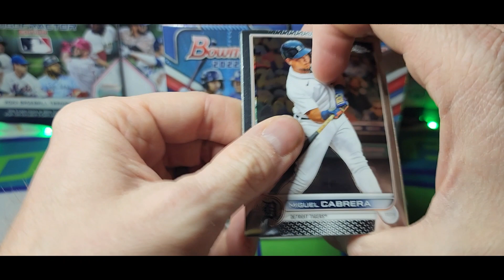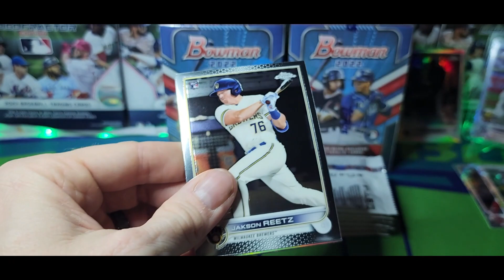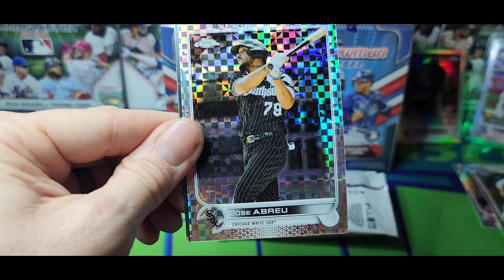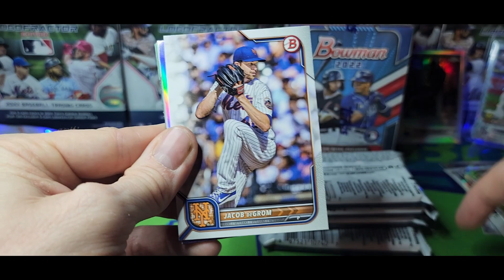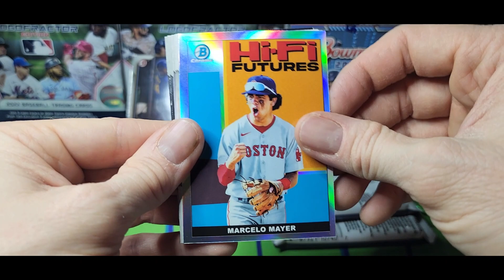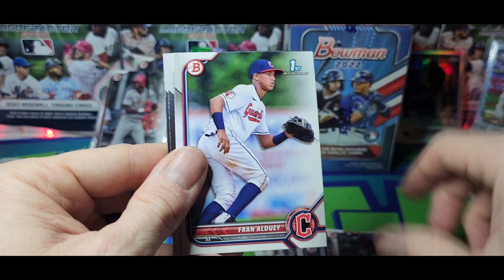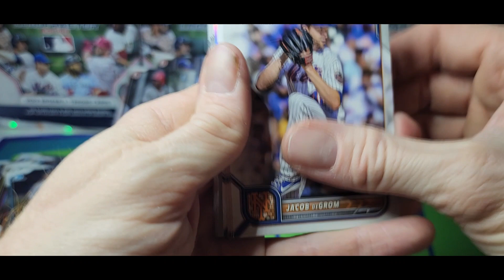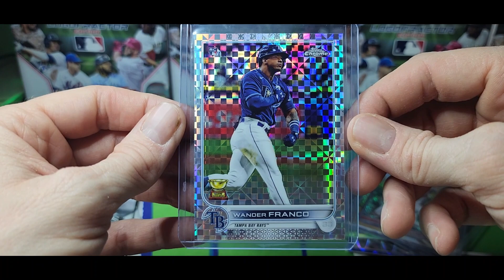2022 Bowman and Topps Chrome Mega Box Rip: I Call My Shot and Hit 2 Golds In 1 Pack! Crazy Rip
I call my shot and hit 2 golds in 1 pack